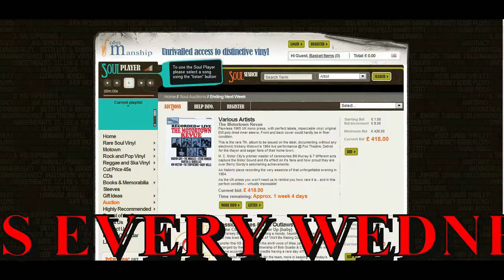JERRY JACKSON - SHE LIED ( KAPP K 496 ) John Manship